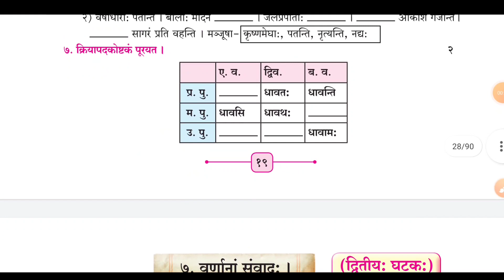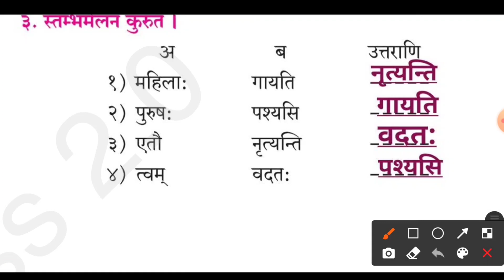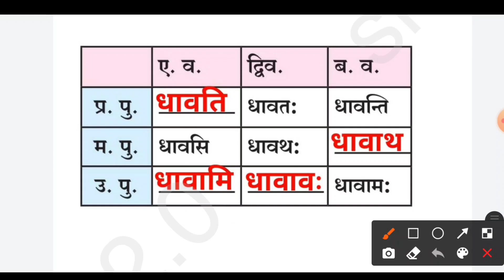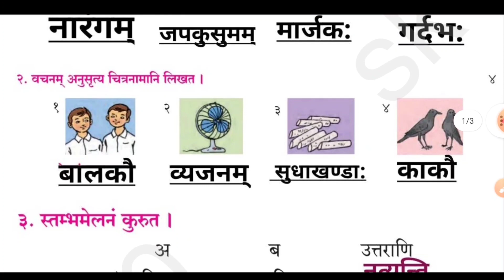8th class sanskrit varg pariksha bhashabhyas | page no 19 Question Answer amod maharashtra board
In this video you will get solution of chapter vargpariksha